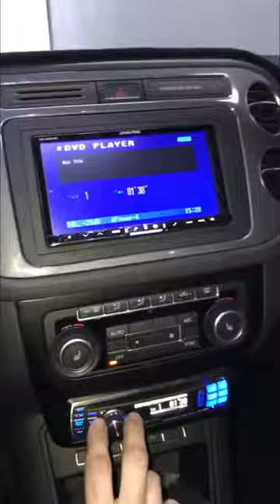Tiguan RLine 2013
Tiguan RLine 2013 trabalho realizado projeto de som Hi end kit 2 vias morel supremo, amplificador TRU, alpine F1 status, cabos tchernov, tratamento acústico full, subwoofer frontal

Style Sound Audio System
🚗Estética
▪Lavagem
▪Higienização
▪Polimento
▪Vitrificação 🚘Som automotivo
▪Som
▪Alarme
▪Desbloqueio